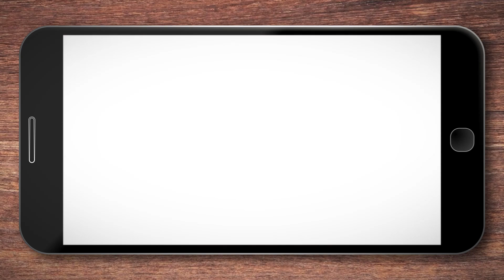TEFAL OPTImal regional - Hamburg